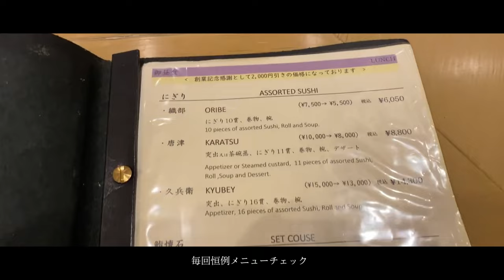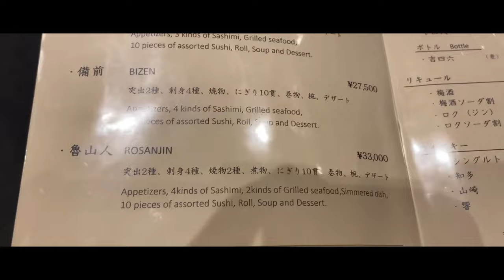【大人の休息】#31 銀座久兵衛で絶品寿司を喰らう！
こんにちは、Motchy（モッチー）と申します😊
こちらのチャンネルにお越しいただきまして、ありがとうございます🙇‍♂️

このチャンネルでは、40代子育て中の中年サラリーマンが美味しい食事を提供するお店や料理、お菓子づくりをメインにアップしております！
★時々、旅logもアップします。

Hello, my name is Motchy😊
On this channel, middle-aged office workers raising children in their 40s are mainly uploading shops, cooking, and making sweets that offer delicious meals!
★Sometimes, I also upload my travel log.

★本日紹介するvlogはコチラ★
Click here for the vlog that I will introduce today.

⬜︎銀座久兵衛本店

・住所：東京都中央区銀座8-7-6
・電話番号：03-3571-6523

1935年に今田壽治によって創業され、与志乃・奈加田と共に銀座御三家と称された高級寿司店。
軍艦巻を考案した店でも知られる。

北大路魯山人・志賀直哉・吉田茂もこの店を愛したことは知られ、近年ではバラク オバマ元大統領も訪れた。

穴子寿司は特に有名らしく、それだけを食べにくる人が居るくらいだそう。
動画内でもツメを付けたものと塩の2種類が出てくる。
鰻のような風味がありながらも、唸るほど食感が重くない！
唸るほどの美味さ！

A high-class sushi restaurant founded by Juji Imada in 1935 and called Ginza Gosanke together with Yoshino and Nakada.

It is also known for the store that invented the warship roll.

It is known that Rosanjin Kitaoji, Naoya Shiga, and Shigeru Yoshida also loved this store, and in recent years, former President Barack Obama also visited.

It seems that conger eel sushi is especially famous, and it seems that there are only people who come to eat it.

Even in the video, there are two types, one with a seam and one with salt.

Although it has a flavor like eel, the texture is not heavy enough to roar!

It's so delicious that it roars!